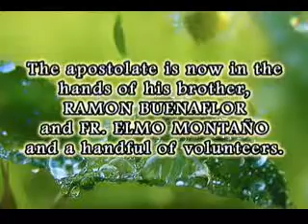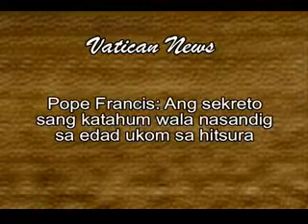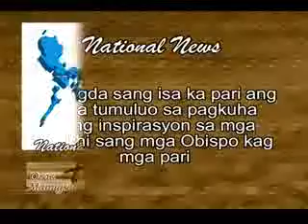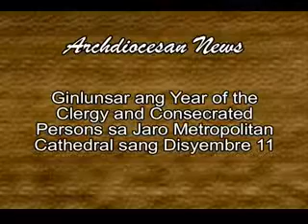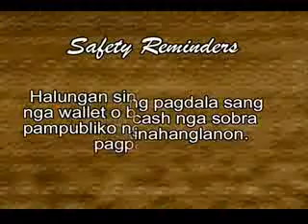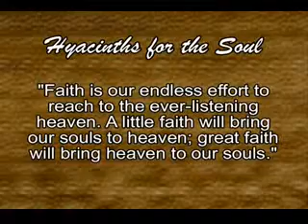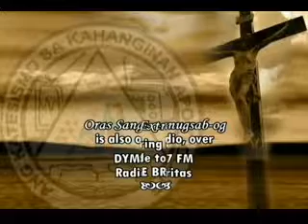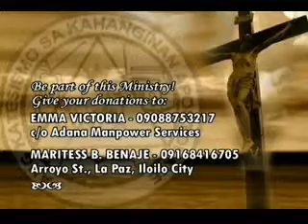3rd Sunday of Advent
3rd Sunday of Advent